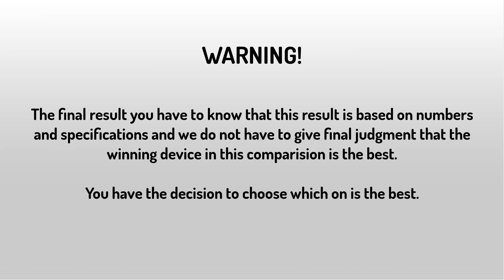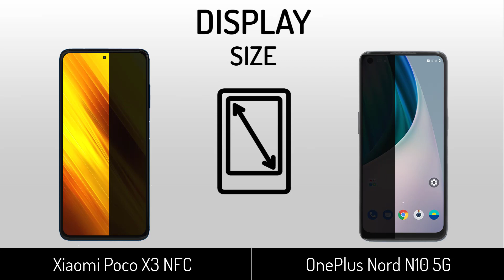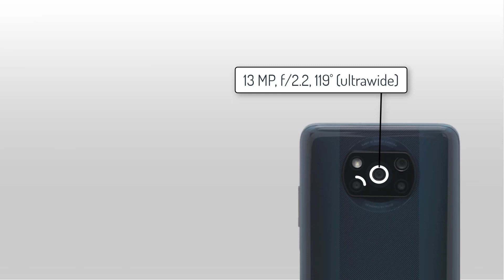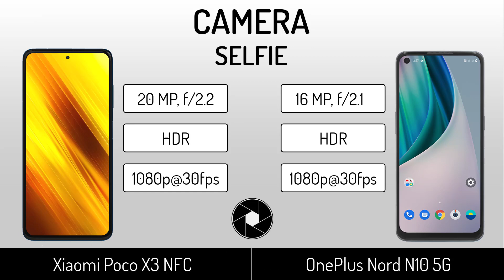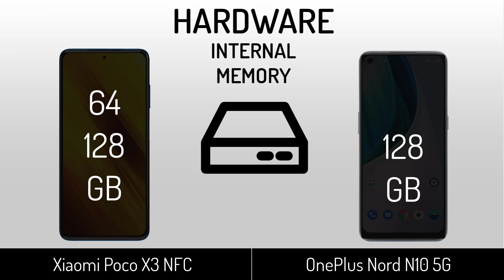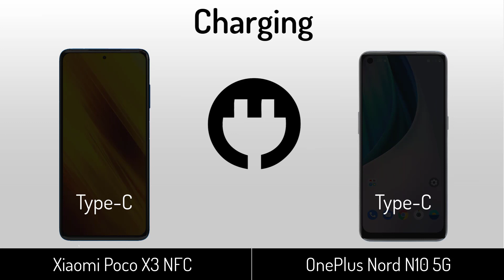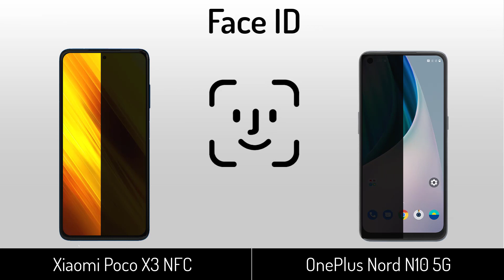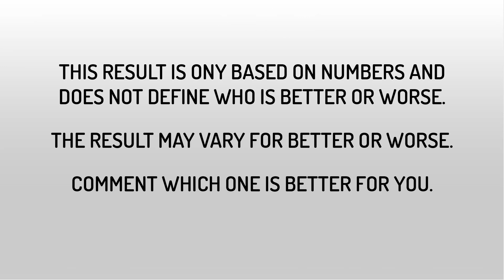Xiaomi Poco X3 NFC VS OnePlus Nord N10 5G | Full Specifications Comparison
Poco X3 vs OnePlus Nord N10 | Full Specifications Comparison